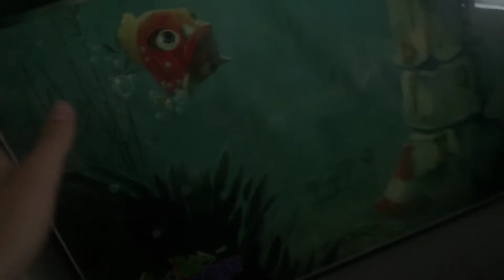Putting Yooka-Laylee in the trash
They put banjo in smash
This video would of been released earlier but I didn't read the instructions, so I could put it back up